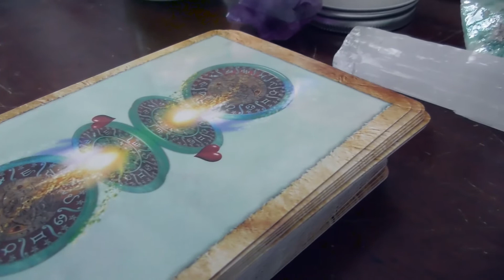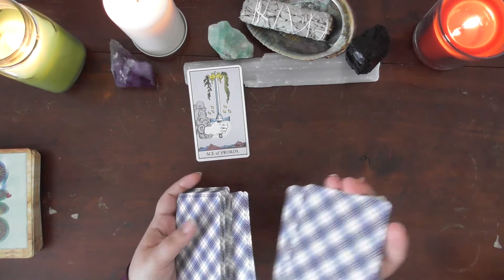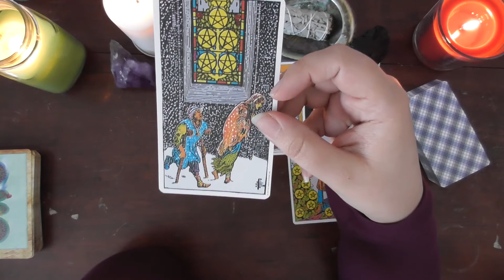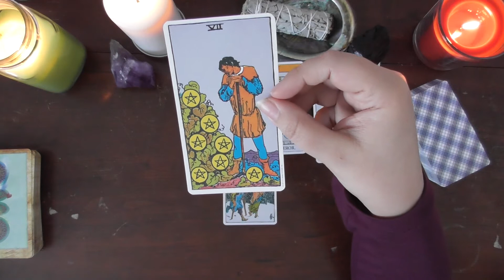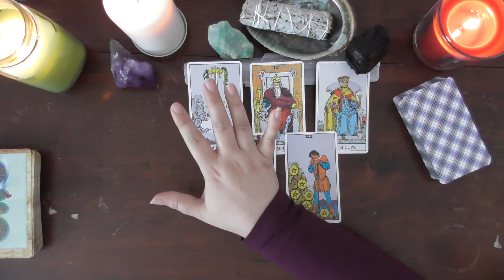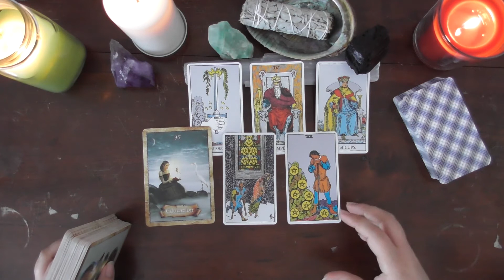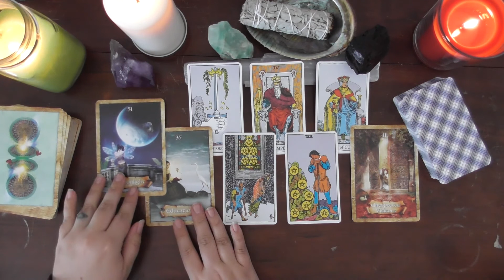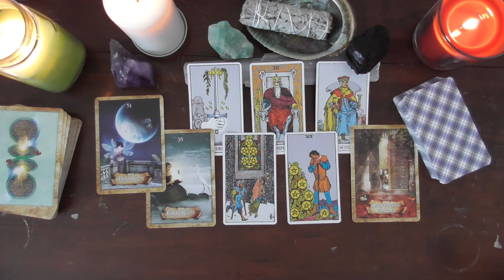Aries Tarot Reading ✨February Energy Forecast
This is the February 2020 tarot reading for the zodiac sign of Aries.  This applies for Aries sun, Aries Moon, and Aries rising.

-Amethyst Moon